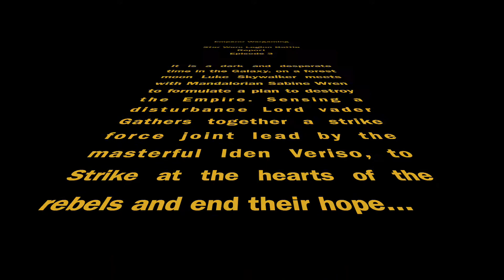Star Wars Legion Battle Report Episode 3, Empire Vs Rebels, Emperor Wargaming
In todays episode Josh and Alex are battling it out with 800 points of Rebels vs Empire. Will Darth Vader and Iden Versio Choke the life from the rebellion or can Luke Skywalker and Sabine Wren pull off a miracle? watch the video to find out!!